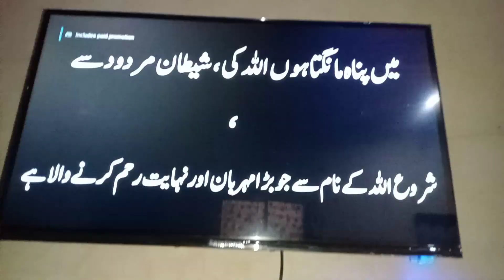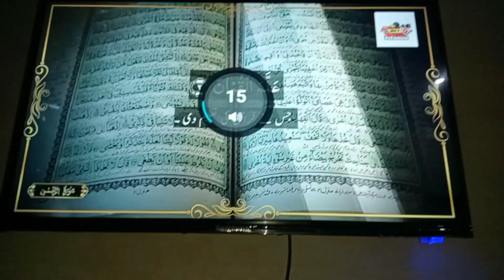A busy day ll morning routine ll nashta bnaya choti ny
A busy day ll morning routine ll nashta bnaya choti ny دن کی روٹین my morning routine

is video main apko nashta yani aloo waly parathay jo k boht mazy k thy ap bhi zror try kryn

parathy
aloo waly parathy
aloo wali roti
rootiyan
ghee wali roti
aloo stuffed parotha
shower liya subha